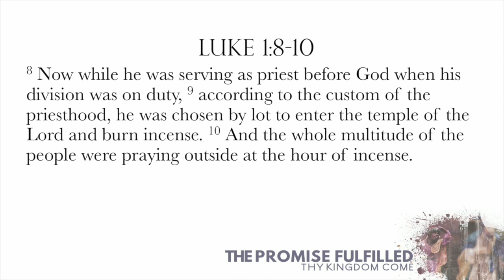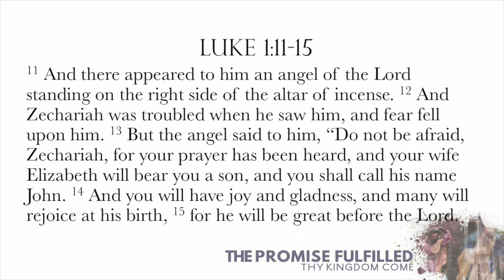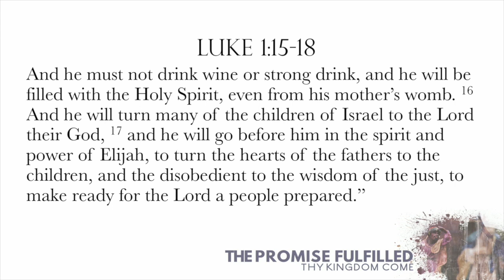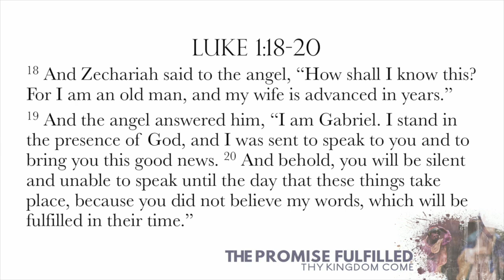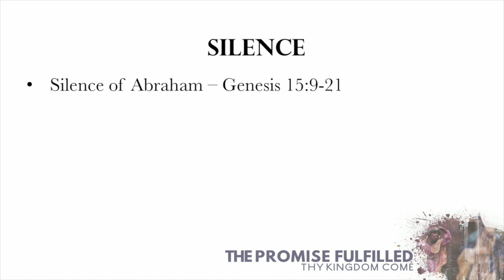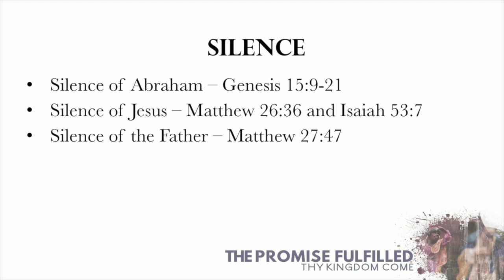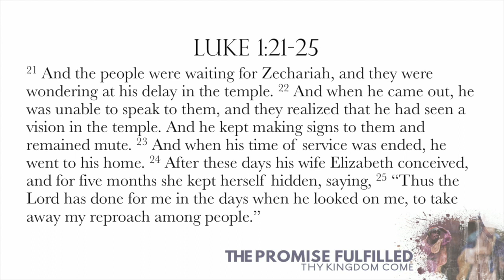Promise of a Forerunner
From the series "The Promise Fulfilled" this sermon covers Luke 1:8-25.  It was given by Pastor Brooks Simpson on November 4, 2018.